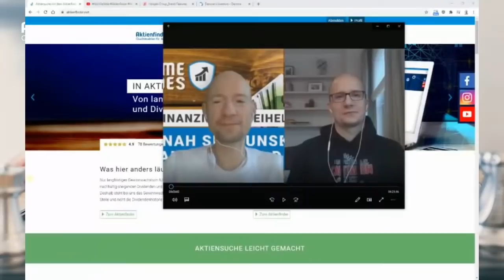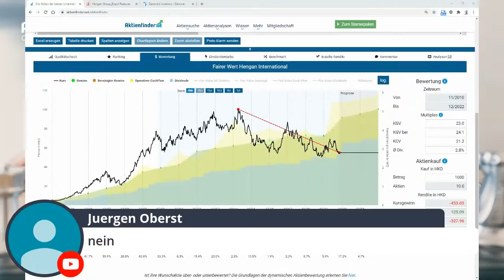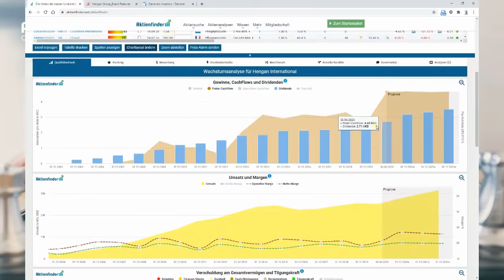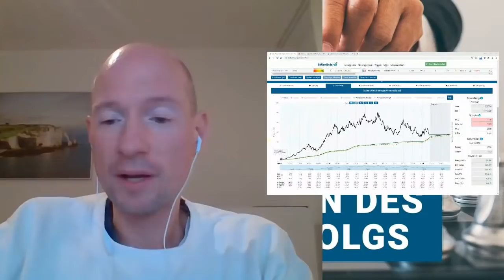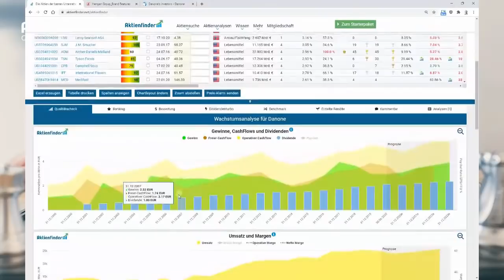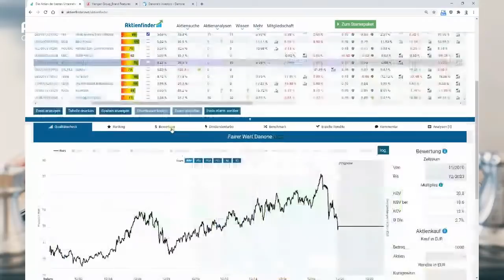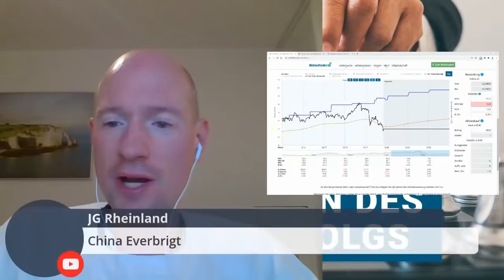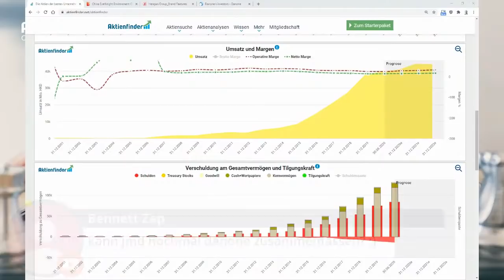Warum so billig? Danone und Hengan International auf den Zahn gefühlt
Über beide Aktien wurde in der letzten Woche in der Aktienfinder-Community auf FB kommentiert, denn beide Aktien scheinen günstig bewertet zu sein. Wahrheit oder Täuschung? Wir gehen der Sache auf den Grund. Live und ungeschminkt :)